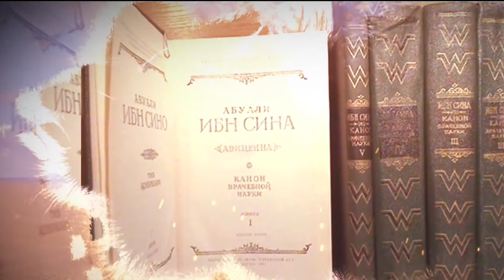10 Фактов об Абу Али Ибн Сина